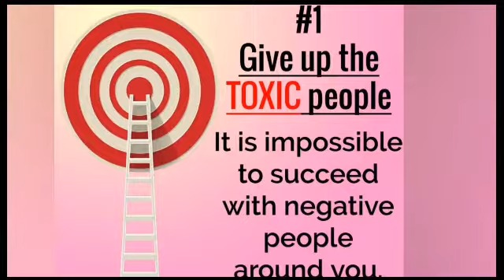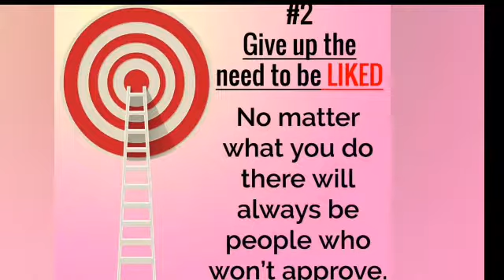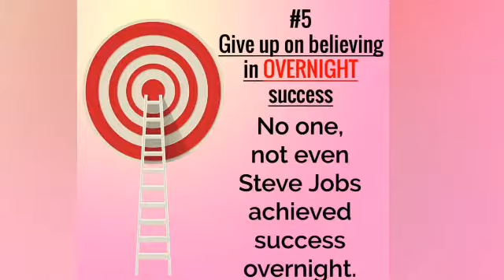7 Habits You Need To Give Up To Be Successful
7 Habits You Need To Give Up To Be Successful